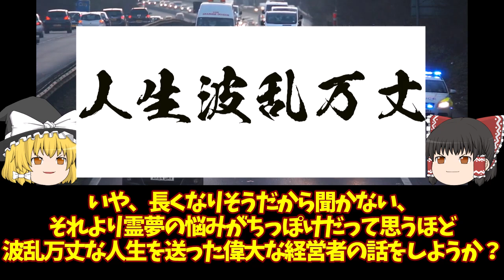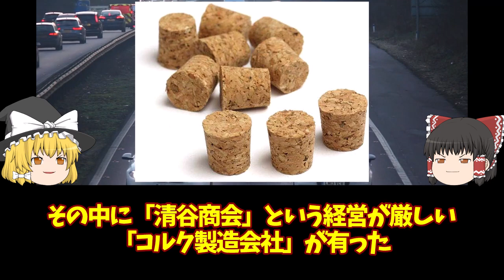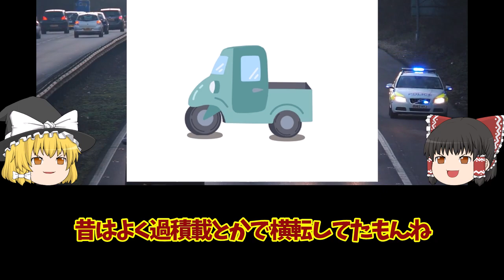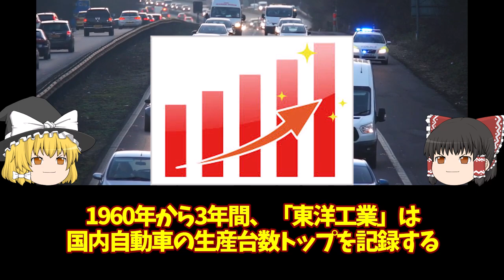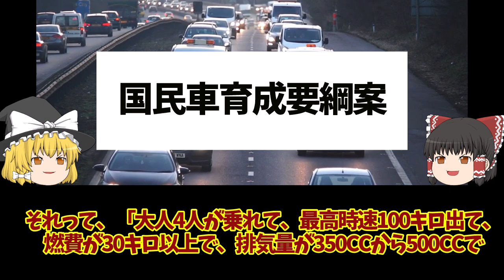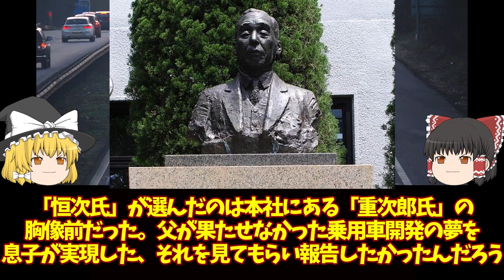106‹ゆっくり解説›マツダ R360クーペ「初代 重次郎社長のマツダ以上の波乱万丈人生」「ロシアの爆弾の信管400万発受注」「裏切り、工場火災、原爆」「三輪トラックから総合自動車メーカーへの第一歩」